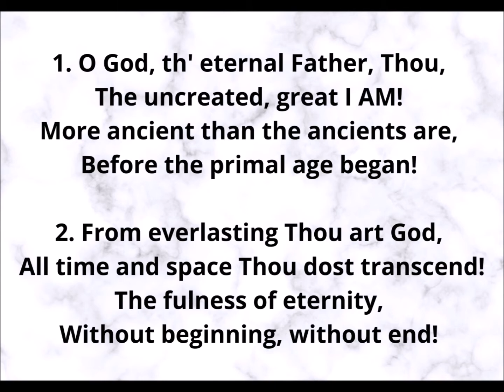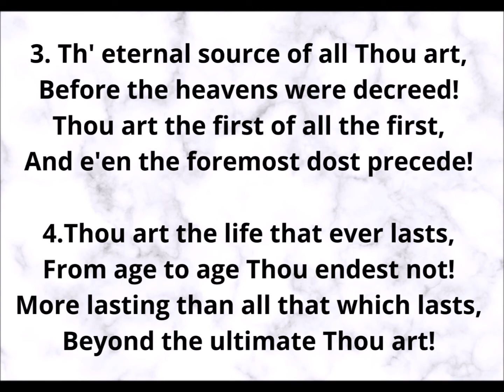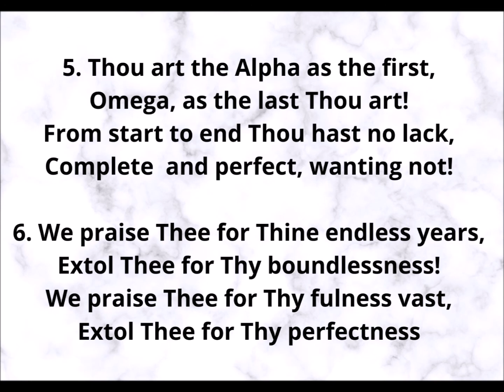EH10 O God, th’ eternal Father, Thou (LYRICS)